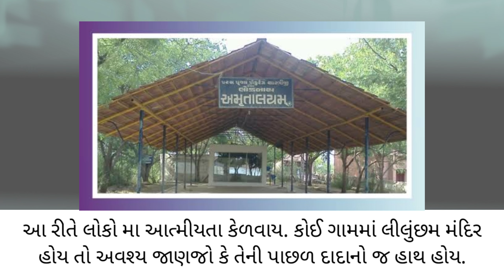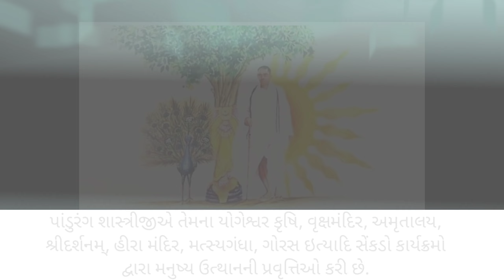વક્તવ્ય | યુગપુરુષ મારા દાદાજી | સ્વાધ્યાય પરિવાર | જય યોગેશ્વર | Digital Partner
તમામ દર્શકોને જય યોગેશ્વર,

સ્વાધ્યાય, સ્વ અને આધ્યાય થી બનેલો આ શબ્દ આપણને ઘણું શીખવી જાય છે. આપણા આદરણીય પ. પૂ. દાદાજી (પાંડુરંગ શાસ્ત્રી આઠવલે) ના માર્ગદર્શન થી સમાજ સુધારા અને માનવ જીવનના કલ્યાણ માટે શરૂ થયેલા આ કાર્યને, આગળ લઇ જવાની અને દાદાજીના આદર્શોને લોકો સુધી પહોંચાડવાની જવાબદારી આપણી છે.

અમારી આ ચેનલ દ્વારા, દાદાજીના આદર્શોને અને ગીતા જ્ઞાનને ઘર ઘર સધી પહોંચાડવા માટેનો, એક નાનકડો પ્રયાસ છે. અમારા આ પ્રયાસમાં તમારો સાથ અને સહકાર મળે કે જેથી,અમે દાદાજીના આદર્શોને અને ગીતા જ્ઞાનને ઘર ઘર સધી પહોંચાડી શકવામાં સફળ થઈએ.

અમારી આ ચેનલને લાઈક, શેર અને સબ્સ્ક્રાઇબ કરવાનું ભૂલશો નહી.